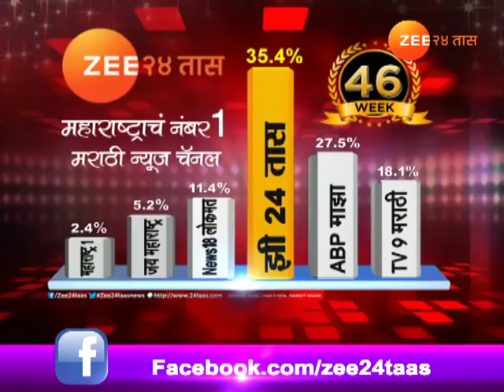मुंबई : मोकळ्या जागा राजकीय नेत्यांच्या घशात?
Mumbai Opposition Party Aggressive On Open Ground Cover By Shivsena And BJP